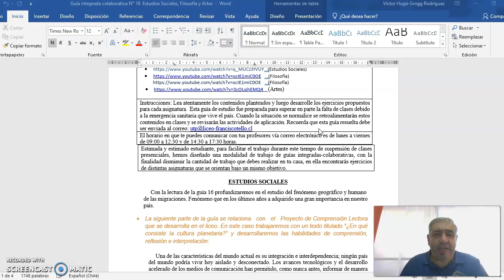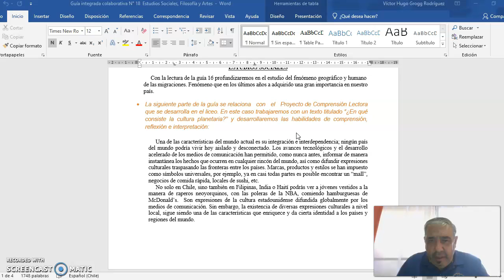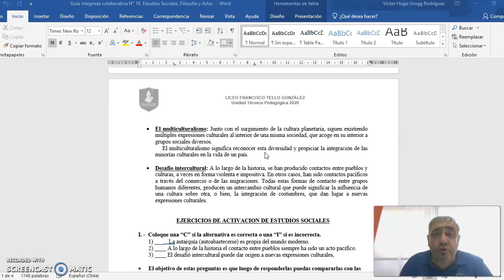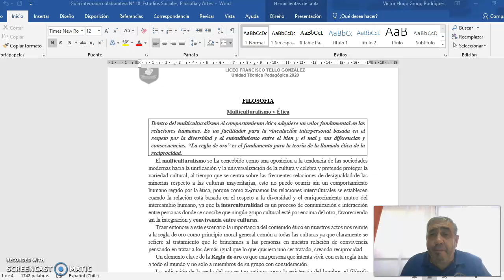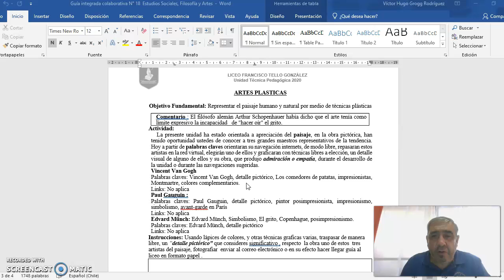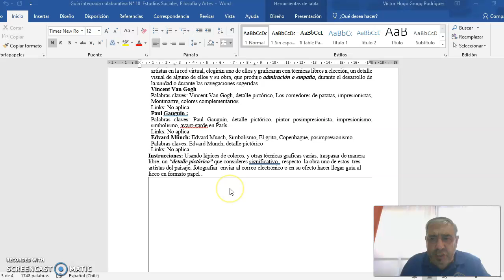Estudios Sociales - Artes Visuales - Filosofía guía n° 18 - 2° Ciclo